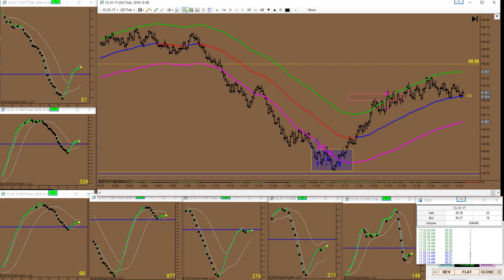December 08, 2016| NindiTrades| Coaching Service for Day Traders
Register for Nindi's online trading channel to learn techniques designed for the futures markets. Her strategies and methodologies  can also be applied to other widely traded markets including stock market indices (Dow Jones, S&P 500, eMini, Nasdaq), commodities and currencies.

1. RISK DISCLOSURE: Futures and Forex trading contains substantial risk and is not for every investor. An investor could potentially lose all or more than the initial investment. Risk capital is money that can be lost without jeopardizing ones financial security or life style. Only risk capital should be used for trading and only those with sufficient risk capital should consider trading. Past performance is not necessarily indicative of future results.

2. HYPOTHETICAL PERFORMANCE DISCLAIMER (For performance in videos): Hypothetical performance results have many inherent limitations, some of which are described below.